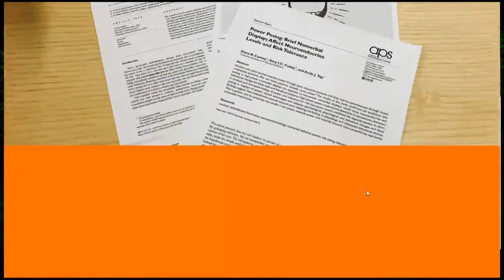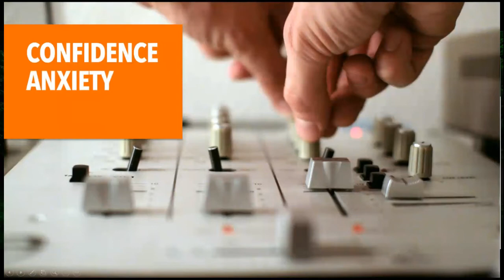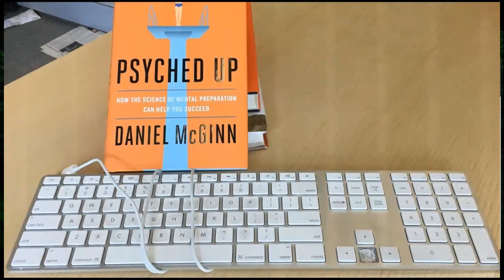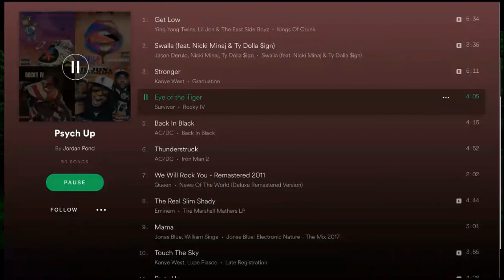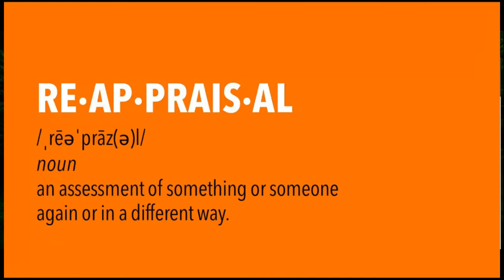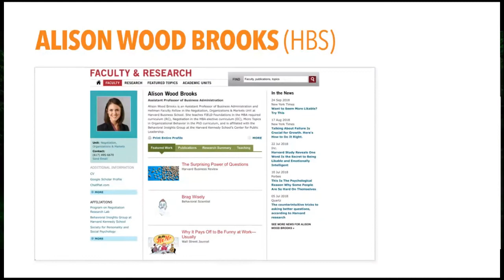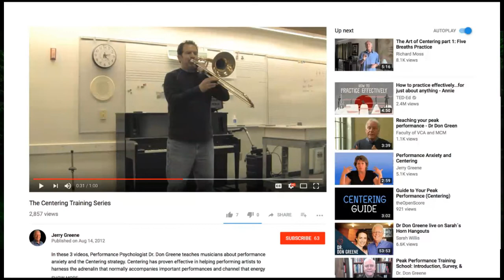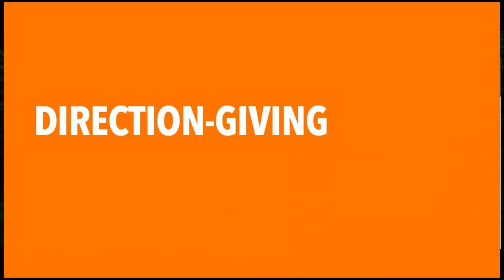The Science of Mental Preparation: How to Get Psyched Up for Your Biggest Professional Moments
The last few minutes before a major challenge can be terrifying. Ever wished you knew how to manage your emotions--and in particular, your anxiety and confidence--in the moments before a make-or-break meeting, pitch, or interview? Daniel McGinn, an editor at Harvard Business Review, will share new, research driven strategies on using rituals, music, pep talks, and other techniques to activate your talent, optimize your emotions, and put you in the perfect mindset for taking the spotlight.